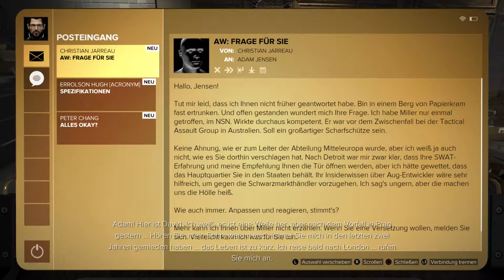Deus Ex Mankind Divided™ Ps4 Pro 4K Gameplay Ger #2